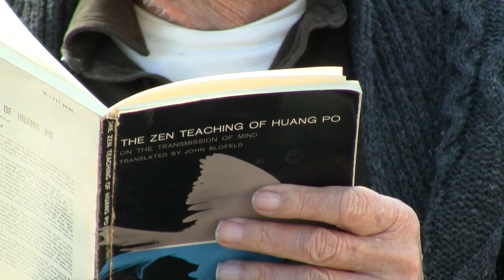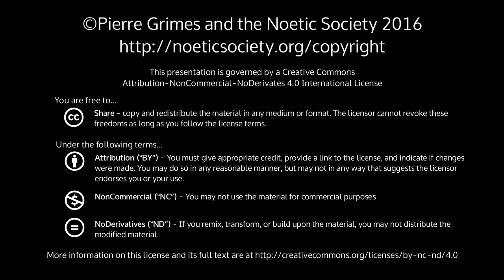2016-12-03 NSSAT - The Power of Dialectic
Pierre Grimes and the Noetic Society -- 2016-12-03 NSSAT - The Power of Dialectic